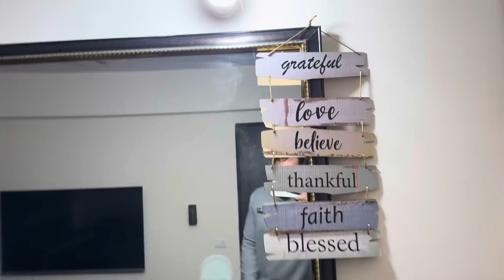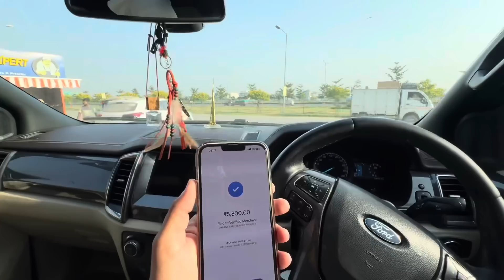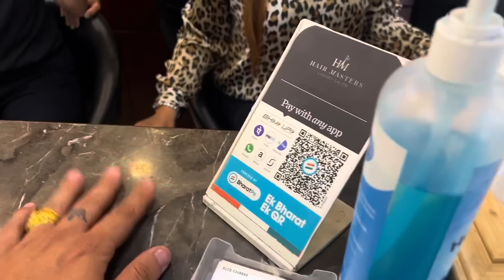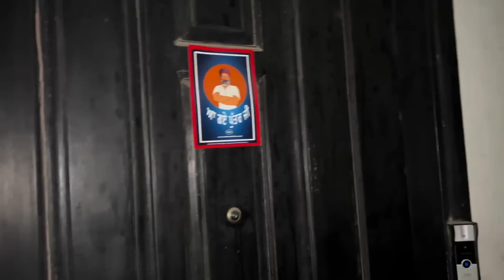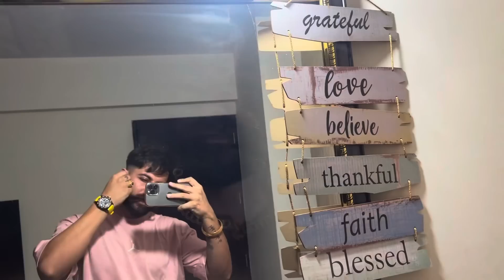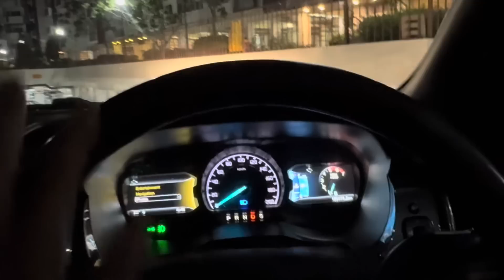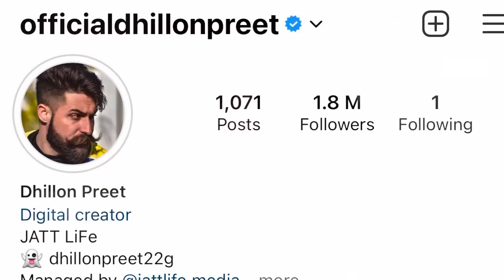look change krn de chkr vich 😂😂 | chd to pind rattooo raat | DhillonPreet Vlogs